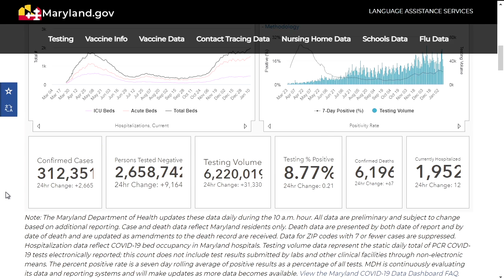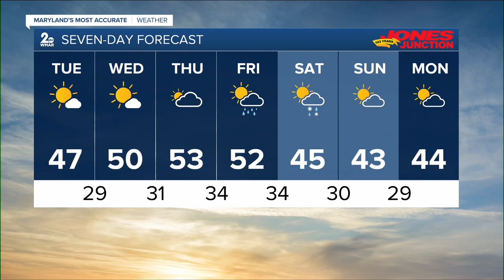WMAR 2 News Latest Headlines | January 12, 12pm